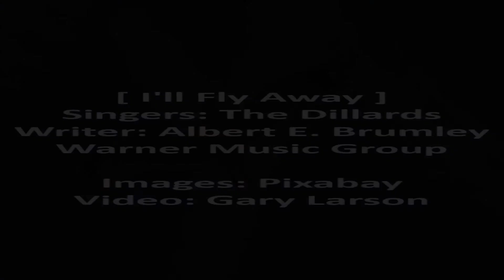The Dillards - I'll Fly Away [HD]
The Dillards sing the gospel song 'I'll Fly Away' from their 1968 Elektra album 'Wheatstraw Suite'. The song lyrics are listed below along with some comments on the song.

Note: The video, in order to get in all the images of birds, has this brief song twice.

[Vinyl/10-Images/WAV]

I'll Fly Away (Singers: The Dillards)

Some glad morning when this life is o'er
I'll fly away, fly away in the morning
To my home on God's celestial shore
I'll fly away, I'll fly away

I'll fly away, oh glory, I'll fly away
I'll fly away in the morning
By and by, hallelujah in the sky
I'll fly away, fly away, I'll fly away

Songwriter: Albert E. Brumley
[Lyrics transcribed]

Wikipedia states:

"I'll Fly Away" is a hymn written in 1929 by Albert E. Brumley and published in 1932 by the Hartford Music company in a collection titled Wonderful Message. Brumley's writing was influenced in part by an older secular ballad. "I'll Fly Away" has been called the most recorded gospel song, and it is frequently used in worship services by Baptists, Pentecostals, Nazarenes, the Churches of Christ and many Methodists. It appears in many hymnals where it is listed under the topics of eternal life, heaven and acceptance. It is a standard song at bluegrass jam sessions and is often performed at funerals.

Albert E. Brumley has been described as the "pre-eminent gospel songwriter" of the 20th century with over 600 published songs. Other titles of his include "Jesus, Hold My Hand", "Turn Your Radio On", "I'll Meet You in the Morning", and "This World Is Not My Home". According to interviews, Brumley came up with the idea for the song while picking cotton on his father's farm in Rock Island, Oklahoma. Brumley says that as he worked he was "humming the old ballad that went like this: 'If I had the wings of an angel, over these prison walls I would fly,' and suddenly it dawned on me that I could use this plot for a gospel-type song." The song Brumley described appears to be "The Prisoner's Song". It was an additional three years later until Brumley worked out the rest of the song, paraphrasing one line from the secular ballad to read, "Like a bird from prison bars has flown" using prison as an analogy for earthly life. Brumley has stated, "When I wrote it, I had no idea that it would become so universally popular."